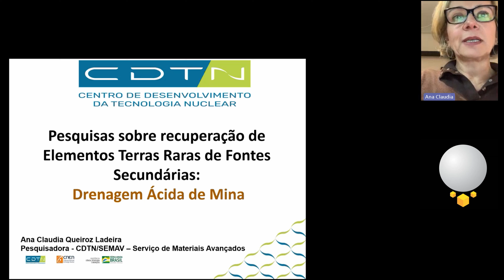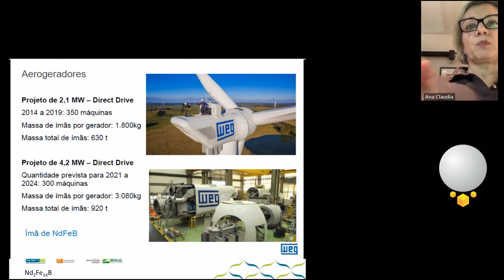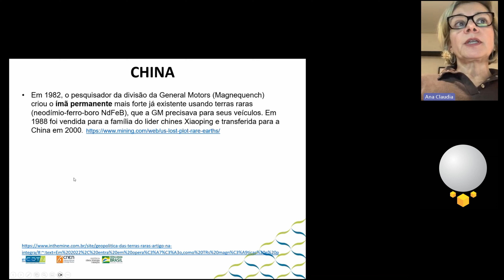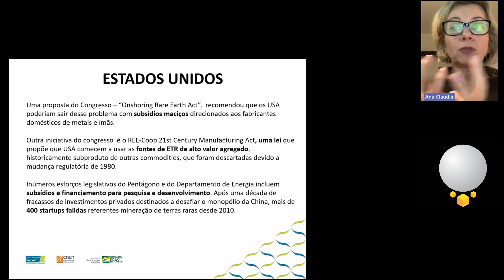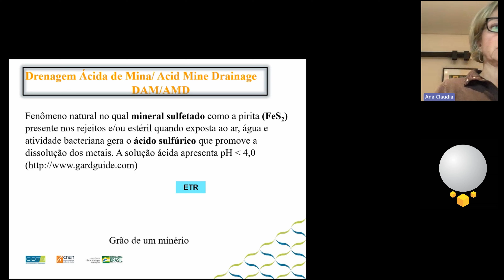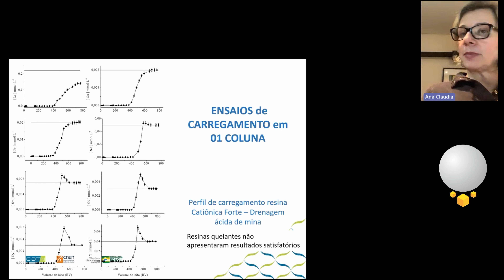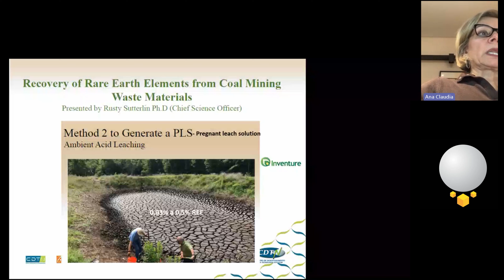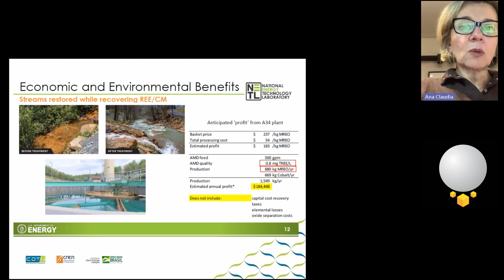Pesquisas sobre obtenção de Elementos Terras Raras de Fontes Secundárias: Drenagem Ácida de Mina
Em decorrência da classificação dos ETR como elementos estratégicos/críticos a sua obtenção a partir de fontes secundárias, dentre estas a drenagem ácida de mina, tem se tornado objeto de investigação mundialmente já que minimiza vários custos inerentes ao processo de extração ao mesmo tempo que trata um passivo ambiental grandemente oneroso para as empresas mineradoras.

Profª. Drª. Ana Cláudia Queiroz Ladeira
Graduada em Engenharia Química, mestre e doutora em Engenharia Metalúrgica e de Minas pela UFMG. Atualmente é pesquisadora da Comissão Nacional de Energia Nuclear e professora da Pós-Graduação do CDTN do curso Ciência e Tecnologia das Radiações, Minerais e Materiais.